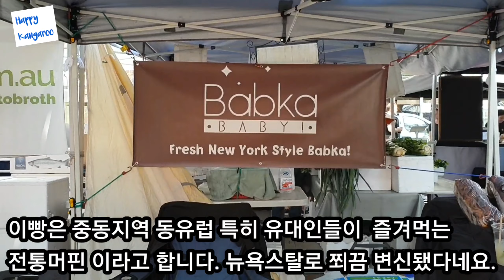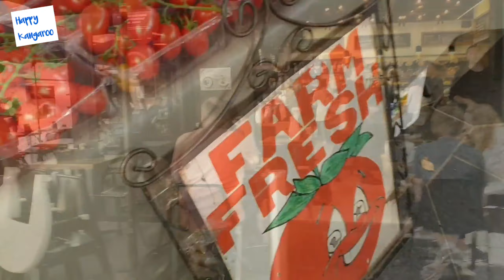Double Bay 시드니의 청담동? 셀럽많은동네! 30년전과 똑같아서 넘 좋아!!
한때 시드니 패션의 메카로 불렸던곳. 아직도 호주의 상위 1%가 터줏대감으로 살고있는곳. 30년전이니 지금이나 변한게 없어 넘 좋아요.